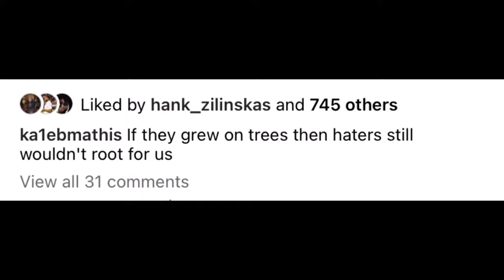Kaleb Mathis REVEALED Photo And MESSAGE For DOUBTERS Coach Prime Coach Mathis “SKO”🦬